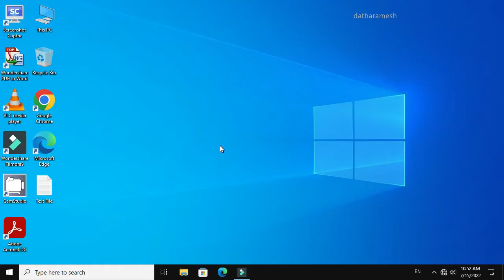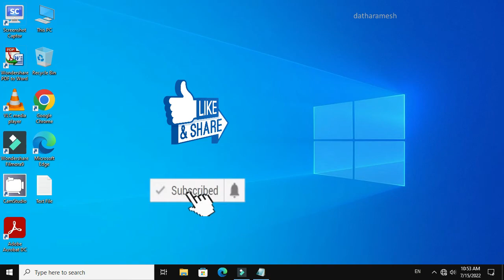How to Change Font, Font Style, Font Size In Notepad